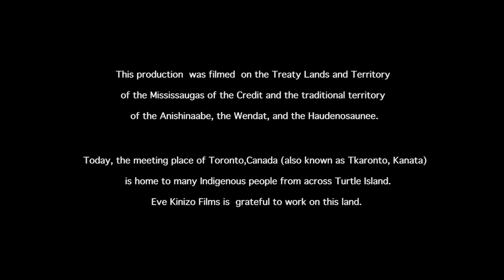I PLEAD THE 61- EPISODE 01 - CIVIL WRAY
Episode 01 -I plead the 61- CIVIL WRAY .
Shot on 4K converted down  for youtube.
This episode highlights Toronto based artist CIVIL WRAY (Andrea De Boer) .
Multi Genre- Multi talented beautiful musician .
From the creator of 'Healey's Hideaway-The story of the the Jeff Healey Club' comes this Mini Web Series -Blues Music from Canada and The US
Produced and Directed by Eve Kinizo Films . Airs December 2020
Shot on 4K converted down to HD for youtube.
TRT: Approx 15min per episode.